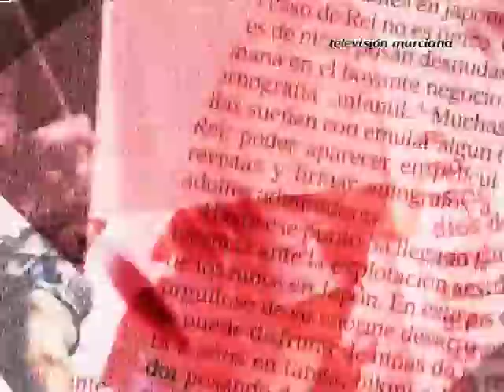Primera Línea | Entrevista a Sico de Andrés